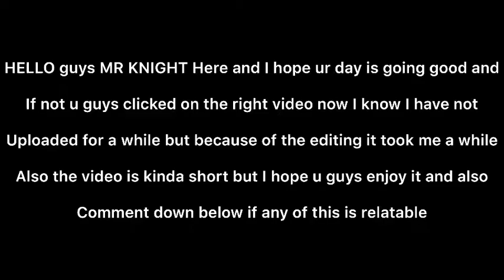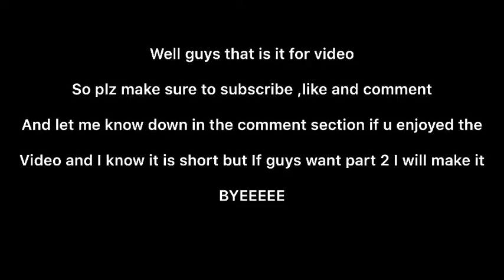MOTHERS EXPECTATION VS REALITY